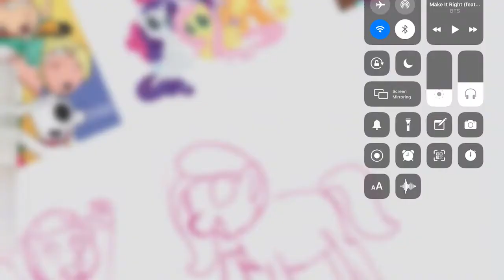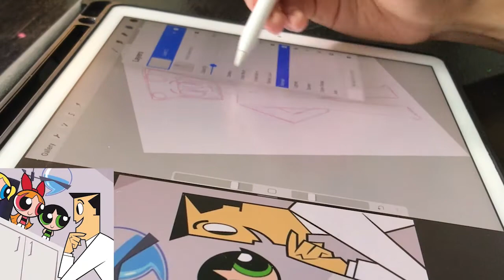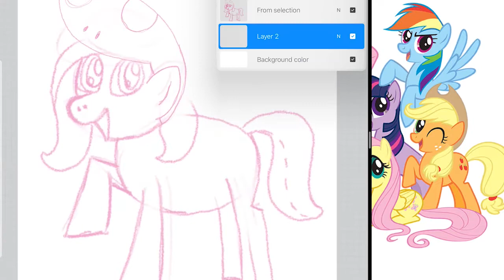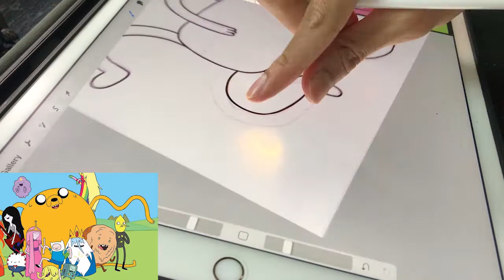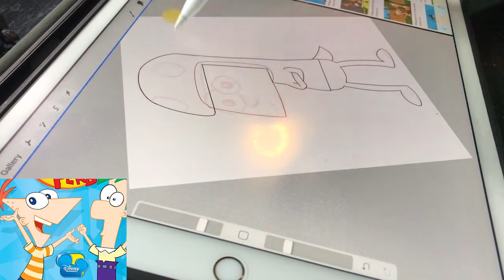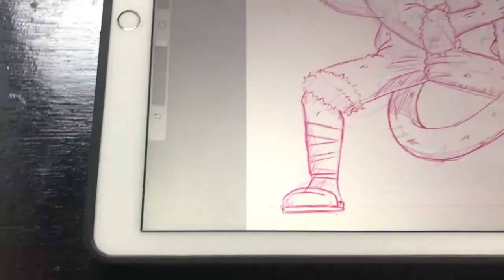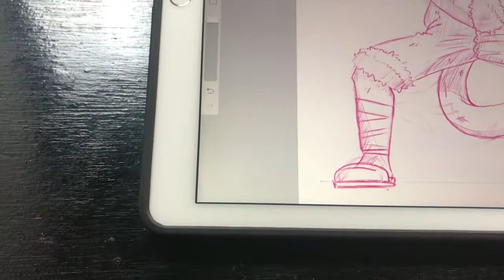Menggambar Dengan 10 style berbeda ??!! 1 ARTIST 10 ART STYLES CHALLENGE !!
About music :

Epic 8 Bit GameBoy by HeatleyBros

Another 8 bit one for your fantasy and Zelda Fans! Have a listen, great for Minecraft videos and other gameboy, pokemon, 8 bit like projects!